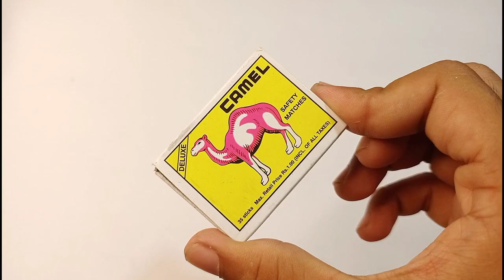How To Make A Hand Grenade Using Sutli Bomb | Smoke Grenade | DIY | Diwali Crackers 2020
Hello my dear friends, Today in this video I'm going to show you "How to make a Hand Grenade using Sutli Bomb". This Diwali Special Smoke Grenade is very easy to make and an Awesome Diwali Crackers Experiment (2020), you can use this CRACKER for your Diwali Festival (Diwali Crackers 2020).
GUYs, Do You Know "MR. INDIAN HACKER", I am His Biggest fan since 2018, Mr. Indian Hacker's Diwali Experiments always Inspired me to create new experiments:)

That is all folks I wished to share with you! Jay Hind Vande Mataram.

Queries Solved:
- How to Make
- Hand Grenade
- Smoke Grenade
- How to make a Hand Grenade
- How to make Smoke Grenade
- Hand Grenade from SUTLI BOMB
- Smoke Bomb
- Diwali BOMB
- Sutli BOMB
- Diwali Crackers
- Diwali Pataka
- Diwali Hacks
- Diwali Crackers
- Crackers Experiment
- Sutli Bombs Experiment
- Diwali Crackers Experiment
- Diwali Special Bomb
- How to make a BOMB
- How to make Smoke Bomb
- How to make Diwali Bombs
- How to make Diwali Crackers

Mr. Topper, Mr.  Topper Diwali Experiments, 2020